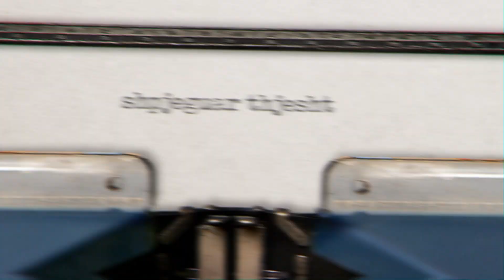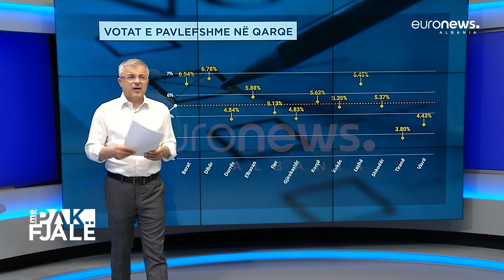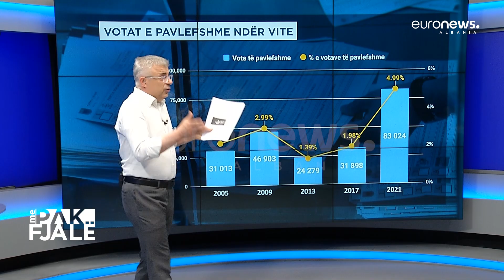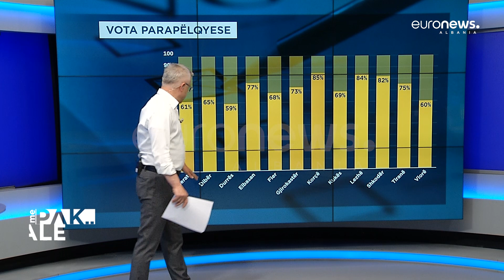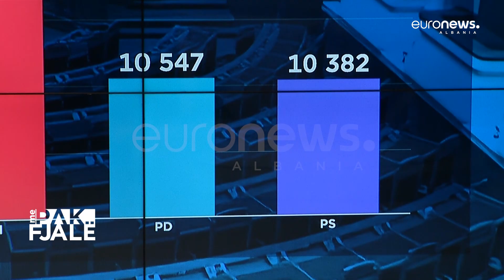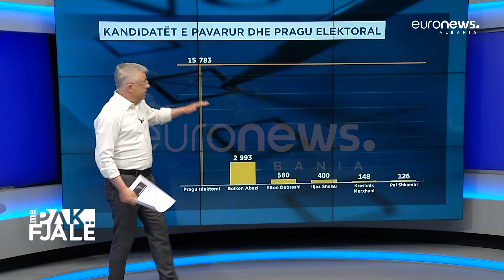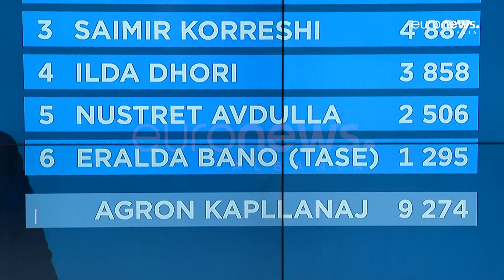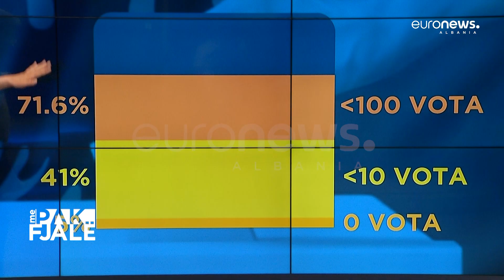Me pak fjalë | A e kaloi provën sistemi i ri zgjedhor?